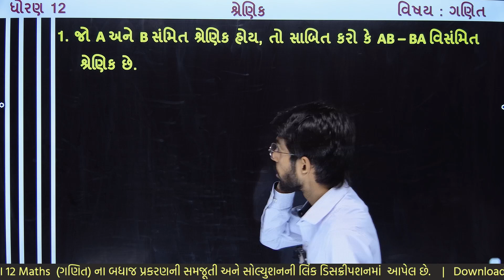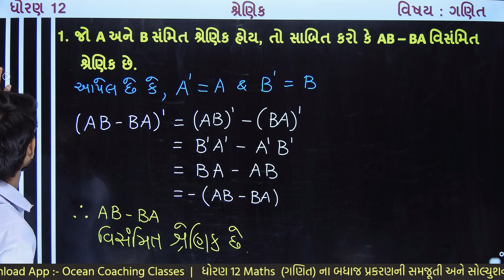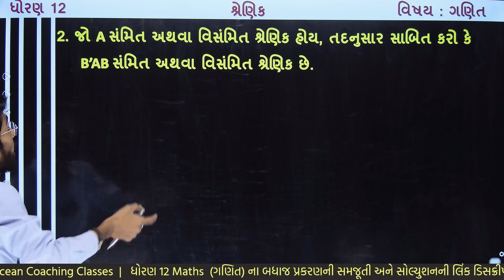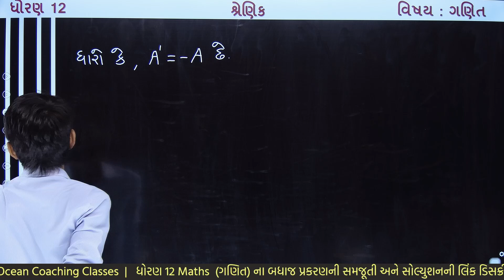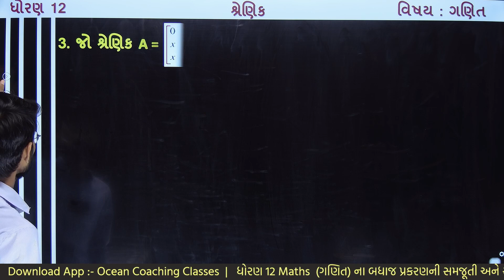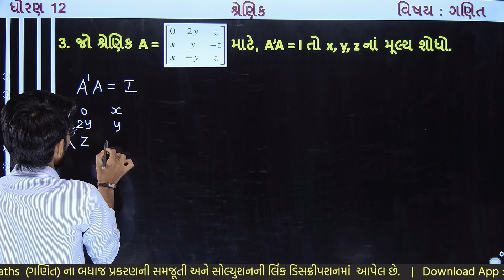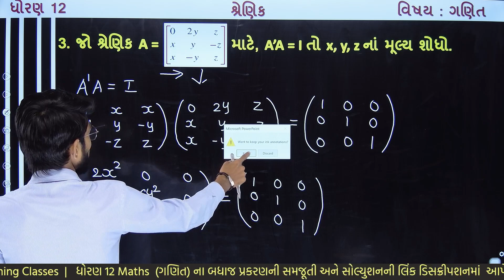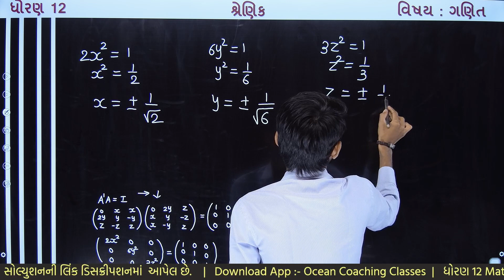std 12 maths ch 3 | std 12 maths chapter 3 swadhyay | પ્રકીર્ણ સ્વાધ્યાય દા. 1 થી 3, dhoran 12ગણિત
std 12 maths ch 3 swadhyay lecture 23 | std 12 maths chapter 3 exercise Q. 1 to 3 | શ્રેણિક સ્વાધ્યાય દા. 1 થી 3 | ધોરણ  ૧૨ Gujarat Board | Std 12 Maths Chapter 3 shrenik | શ્રેણિક પ્રકીર્ણ સ્વાધ્યાય |  std 12 maths ch 3 matrics |  std 12 maths ch 3 matrics exercise Q. 1 to 3 | Gujarati Medium | dhoran 12 maths ch 3 matrics samajuti gujarati medium